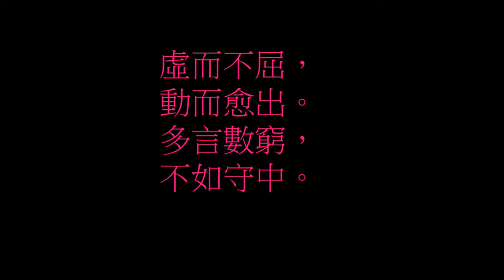積極解開昨日的枷鎖 盡力明日的迎戰 Sunset of roof garden 山苦瓜Nearer, My God, to Thee Earning in the morning 延壽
憂慮是用昨天的困難
來浪費今天時間.
窒息明天的機會.
積極解開昨日的枷鎖.
處裡今日的難體.
盡力明日的迎戰.
Courage to change the things I can,
And the wisdom to distinguish the difference.
Trusting that You will make all things right,
If I surrender to Your will,
So that I may be reasonably happy in this life,
And supremely happy with You forever in the next.